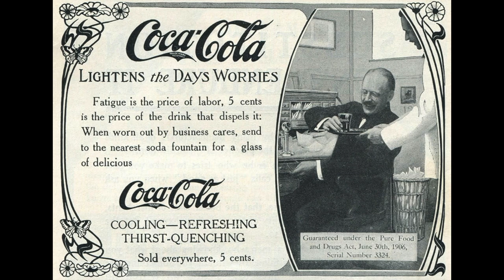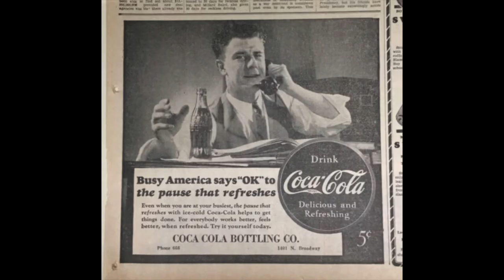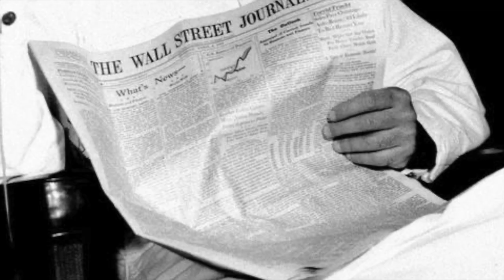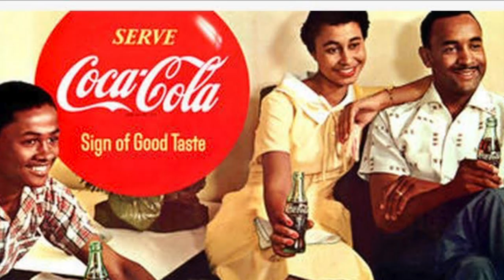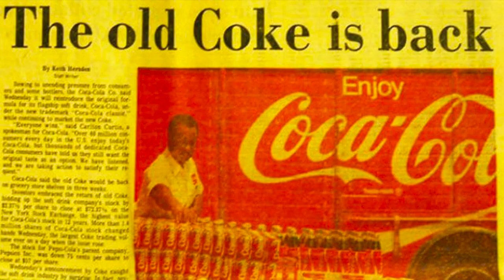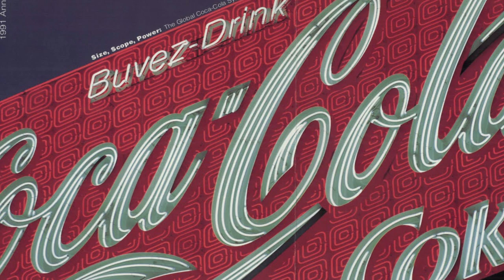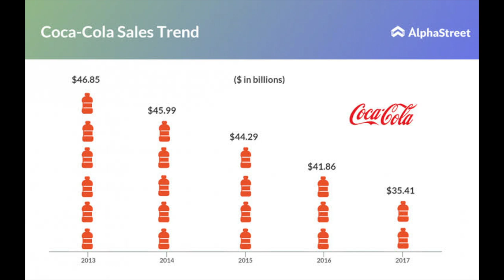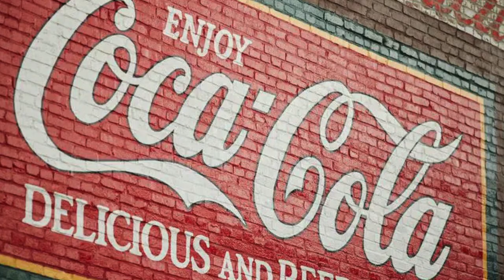The Financial Success of Coca-Cola: A Look Back at the History of an Iconic Brand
Join us as we delve into the financial success of the Coca-Cola Company, one of the world's most iconic and recognizable brands. From its humble beginnings as a local pharmacy product in 1886 to its current status as a global giant, we'll explore the key factors that have contributed to Coca-Cola's financial success. From early marketing campaigns to international expansion and product innovations, we'll examine the strategies and decisions that have helped the company become one of the most successful and profitable brands in the world. Don't miss this chance to learn more about the financial side of Coca-Cola's rich history.